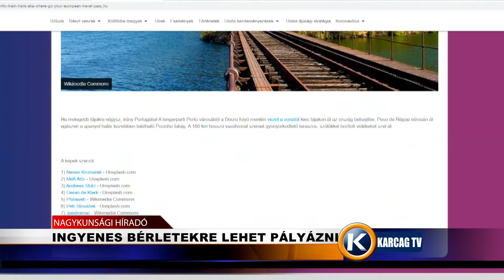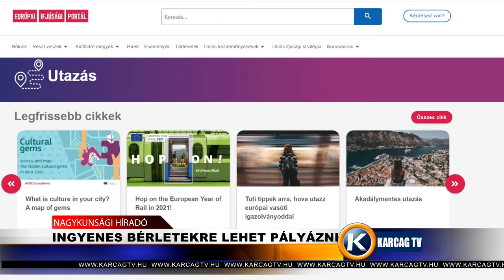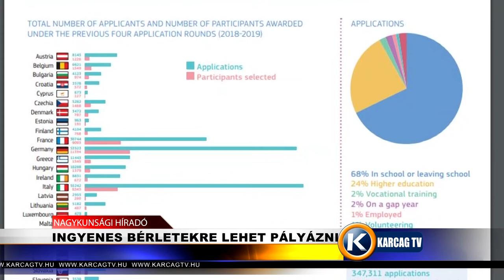Ingyenes bérletekre lehet pályázni karcagtv